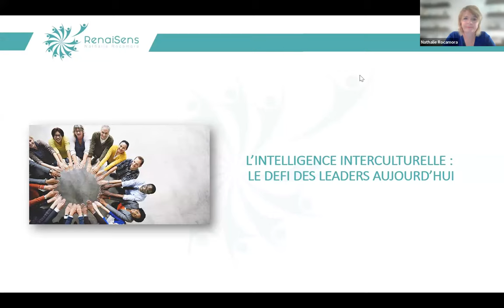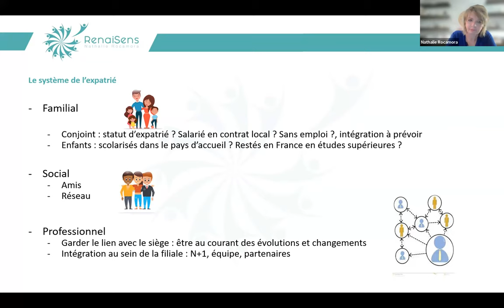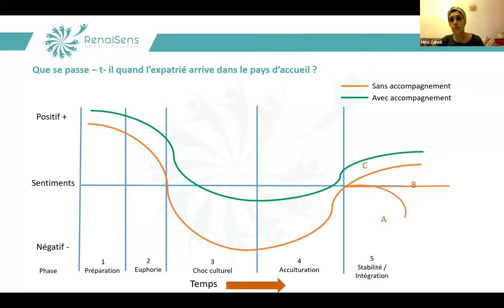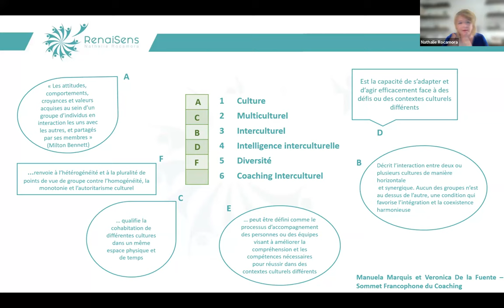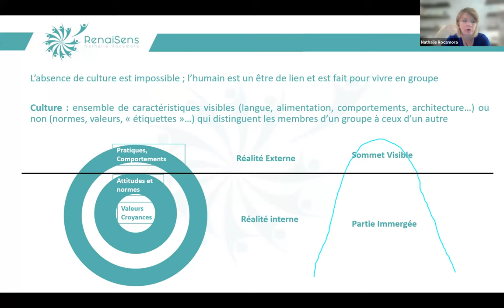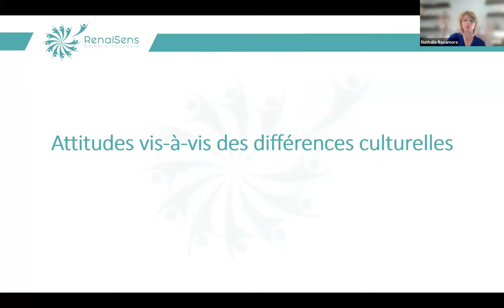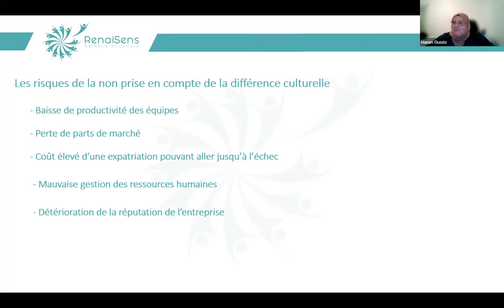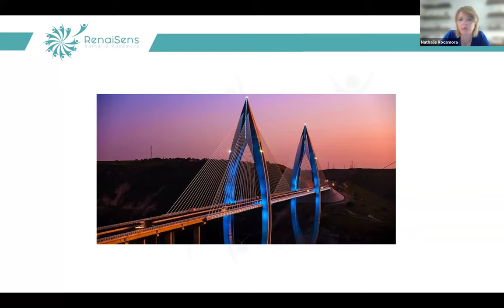L’intelligence interculturelle par Nathalie Rocamora